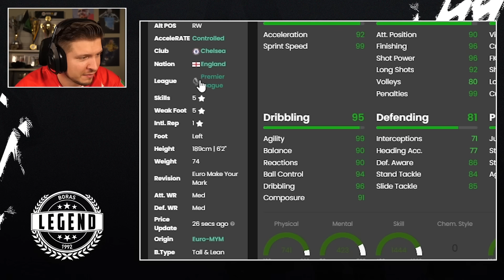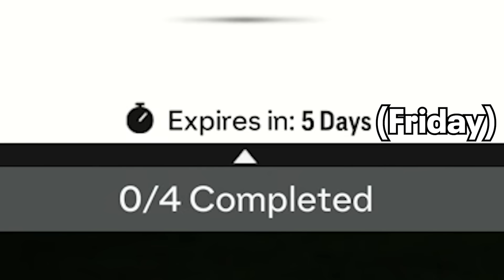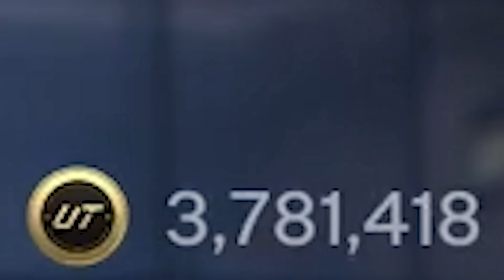I Made HUGE PROFIT So... I Got The COLDEST Item!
Strong investments bring a cool treat.